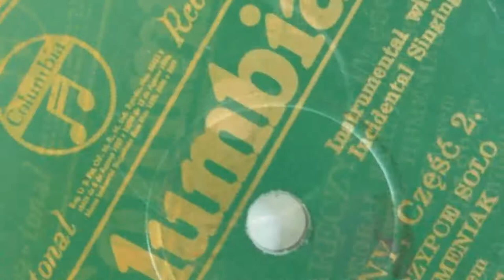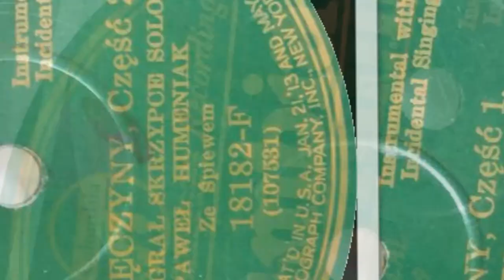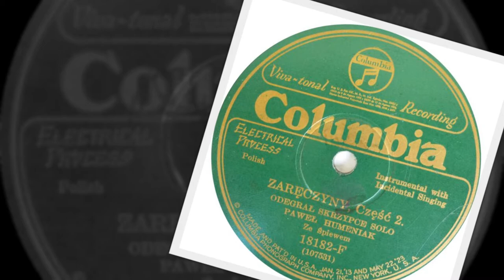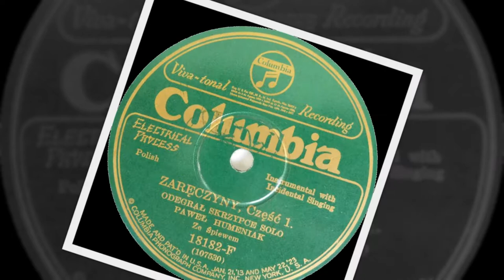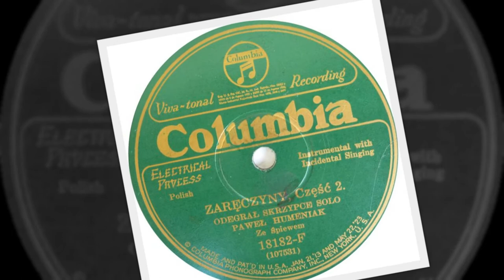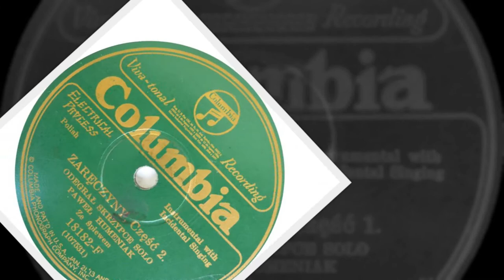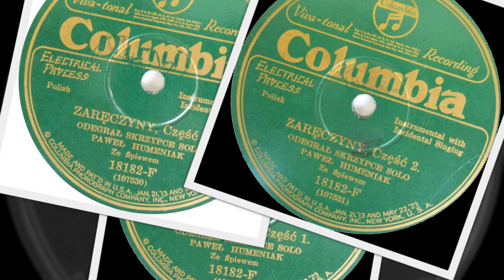Polish 78rpm recordings, Columbia 18182 Zaręczyny / Engagement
New York City, January 1927. Columbia 18182. Zaręczyny / Engagement Parts 1&2. Odegrał skrzypce solo Paweł Humeniak. [Performed solo on fiddle by Pawlo Humeniuk]. Ze śpiewem / accidental singing by Ewhen Zukowsky.